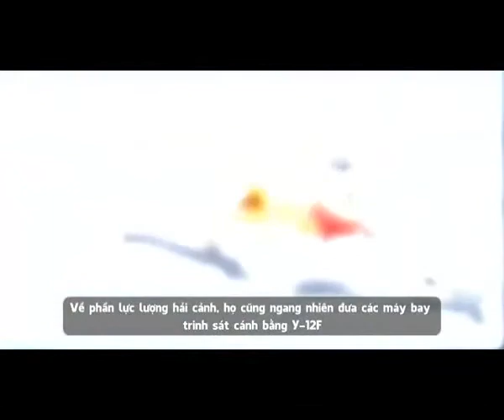Những máy bay mà Trung Quốc dùng để hộ tống giàn khoan 981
Trong video này chúng ta cùng tìm hiểu những máy bay tối tân mà Trung Quốc đã sử dụng để hộ tống giàn khoan 981.

►► Mọi ý kiến góp ý của các bạn xin vui lòng để lại comment dưới video để mình hỗ trợ được tốt hơn.